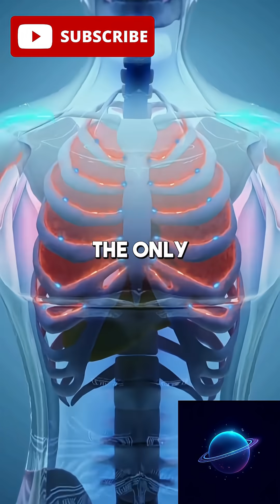Physicist Explains What Happens When We Die science